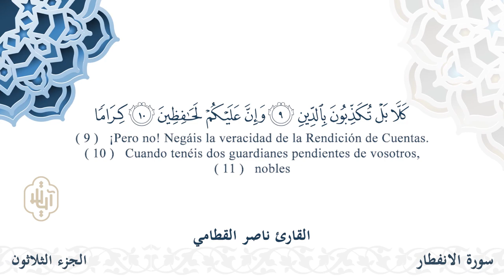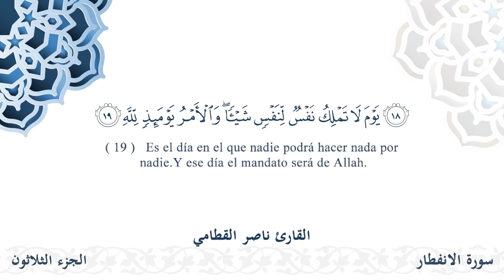سورة الإنفطار - القارئ ناصر القطامي | مشروع